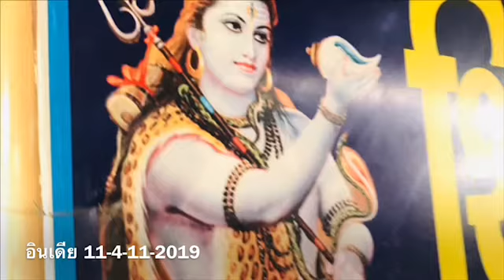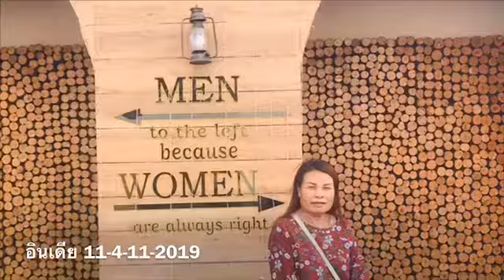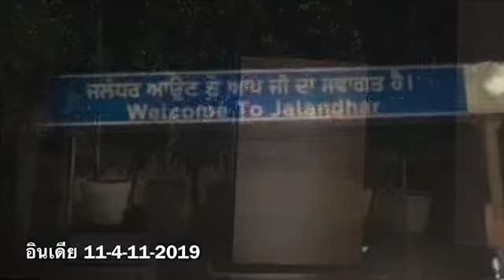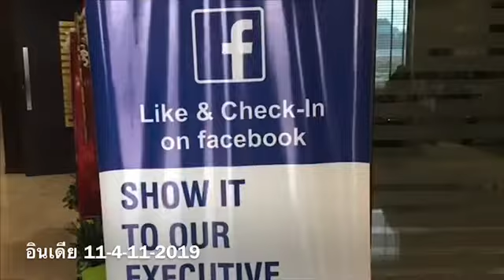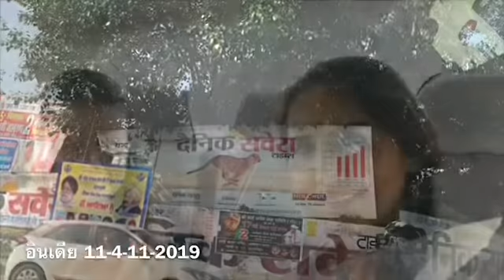แหม่ม ที่อินเดีย/เพลงจีบฉันต้องฟังธง